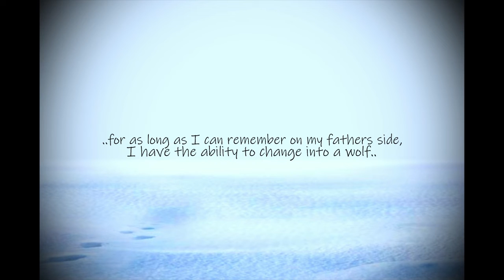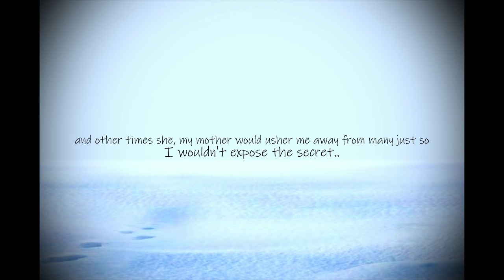The Wolf Secret Origins Trailer (READ THE DESCRIPTION)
Hello ello people! Okay, long story short, I kinda cancelled the idea I had for the previous promised work BUT don't worry, it's still in progress! It just needs to be revamped a little bit but it also needs a name, because well, what story is called 'Untitled'? Am I right? Anyways... I decided for the time being, I share the origins of a story me and my friend Platina AKA pokemondramagirl have been working on- though it's not quite ready yet but it'll be later hopefully! This was finished in a mere day, I really hope you enjoy this trailer BUT PLEASE NOTE: This may seem like a fanfiction of Wolf Children- but it's not (well not anymore), I'll try my best to get the origin story of the wolf people out soon as possible! Have a good day and night where ever you are!